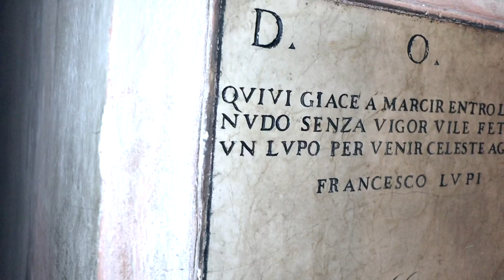DIOFEBO MELI LUPI - Il Principe Azzurro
Visita alla Rocca di Soragna accompagnati dal padrone di Casa.

Il Principe, uomo colto ed ironico, ci ha regalato un pomeriggio interessante e divertente.